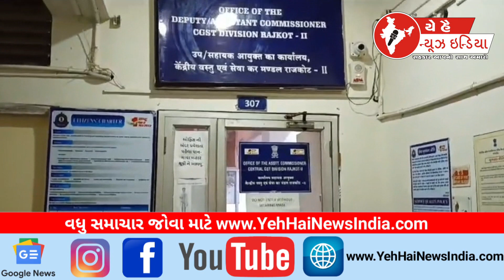GST ની ઓફીસમાં CBIના દરોડા અધિકારી લાંચ લેતા ઝડપાયો | CBIraid officercaught taking bribein GSToffice